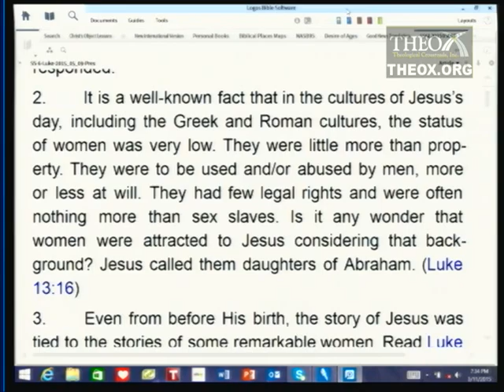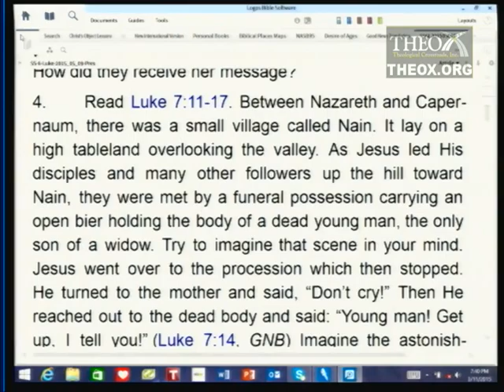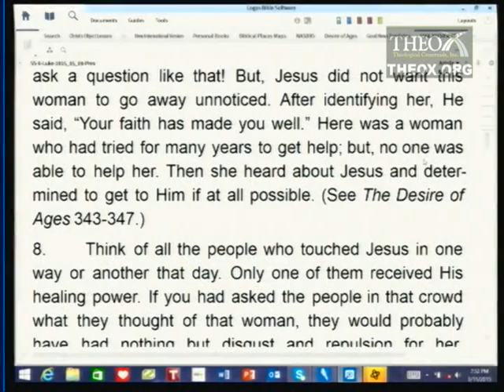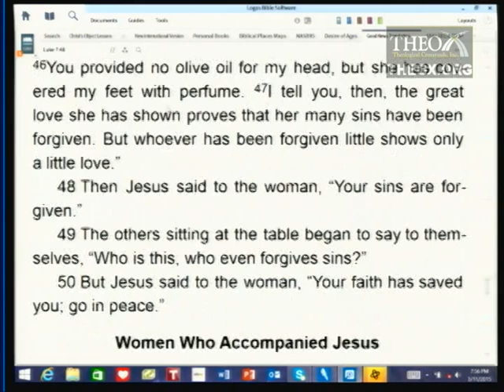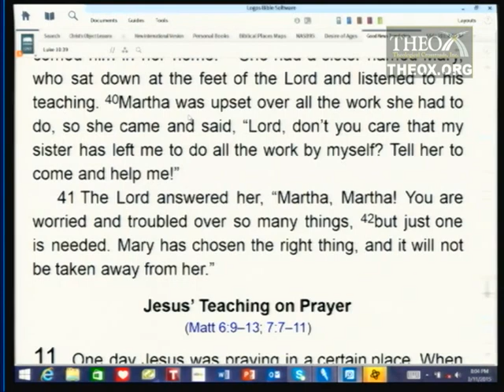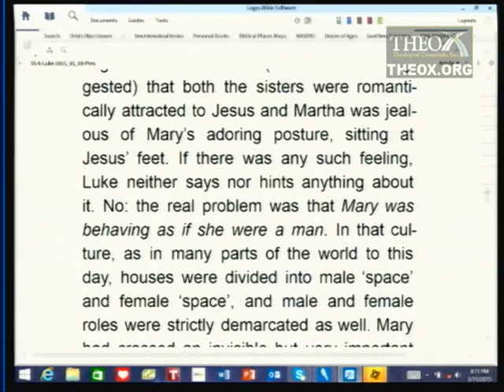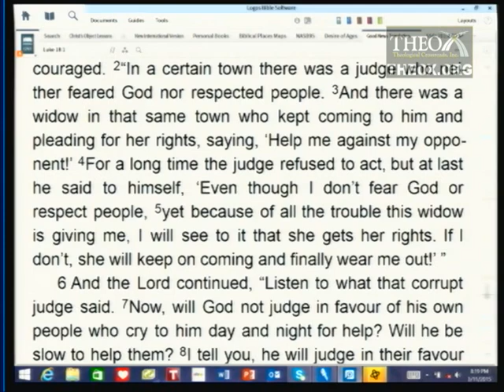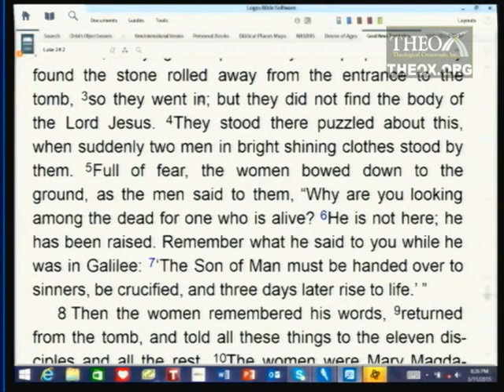6. Women in the Ministry of Jesus (May 9) Ken Hart Sabbath School 2015 Q2 L6 "Luke"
6. Women in the Ministry of Jesus (May 9)

2015 2nd quarter (April, May, June) topic: "Luke" (Ken Hart's Sabbath School class in Loma Linda, California, which is based upon the adult Seventh-day Adventist Bible study lesson guide and is broadcast on LLBN as "A Look Ahead").